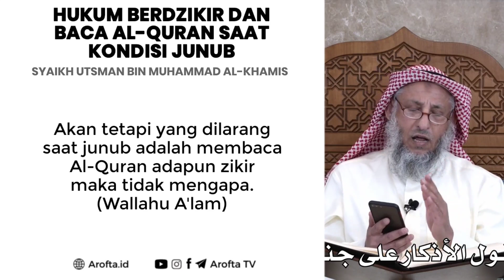Berdzikir Dalam Keadaan Junub - Syaikh Utsman Al-Khamis